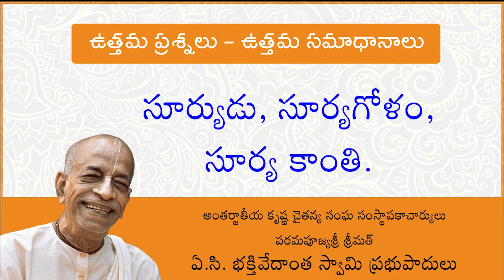సూర్యుడు, సూర్యగోళం, సూర్య కాంతి. Sun God,Sun Planet & Sun Shine